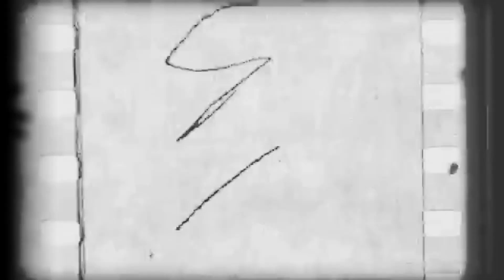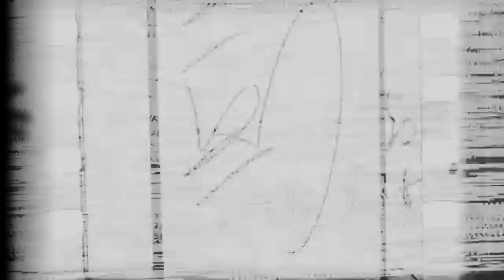Interview with paroled juvenile murderer Rickey Dye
Today, I’m speaking with Ricky Dye, who was convicted of murder as a teenager. At just 15, he faced charges of first-degree premeditated murder and armed robbery. He ultimately pled guilty to second-degree murder and received a 34-year sentence, with 12 years suspended. His co-defendants, Kenneth Dewitt and David Hollifield, also received substantial sentences—Dewitt was sentenced to 50 years, with 12 years suspended for second-degree murder, while Hollifield got 5 years for robbery by force and fear. Ricky was released from prison on September 1, 2009.